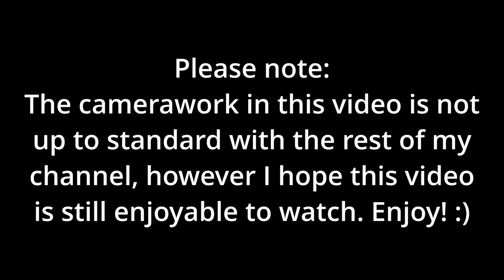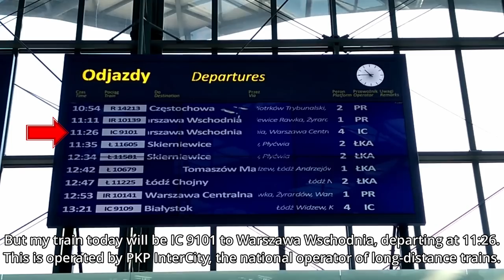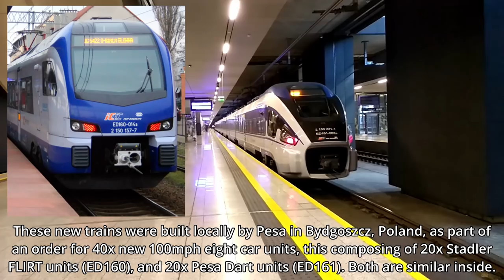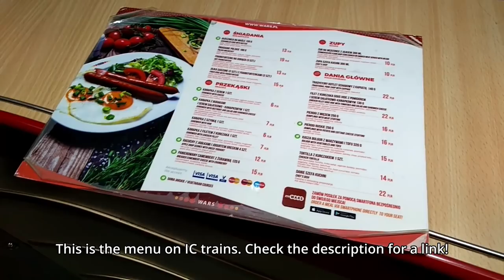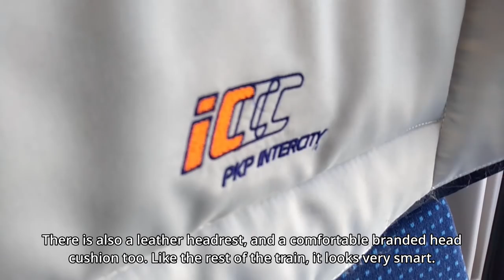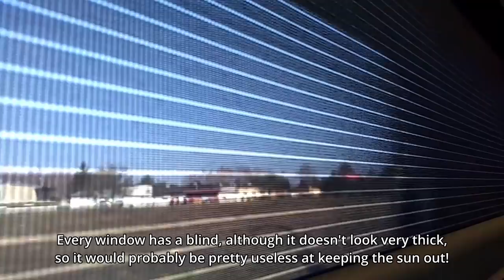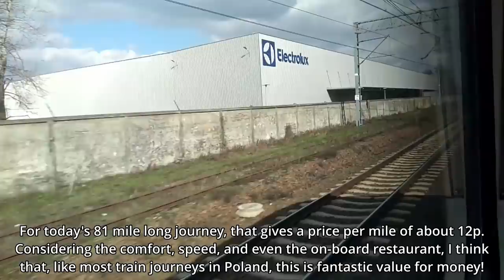The PKP InterCity ED161 'Pesa Dart' - First Class Review (Łódź to Warszawa)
Hello, and welcome back to another train trip report on my channel. For this week's video I am at Łódź Fabryczna, and will be travelling to the capital (Warszawa/Warsaw) with PKP InterCity on one of their modern PKP ED161 'Pesa Dart' units, in First Class.

This journey starts at the very modern Łódź Fabryczna station, which has recently been completely overhauled. As detailed in the video, it is a wild difference from what came before it.

These units are helping to replace some of the more battered hauled stock on PKP InterCity services, with reclining seats in both classes, and a small restaurant, these 160km/h (100mph) sets are decently equipped for medium distance travel in Poland.

Hope you enjoy the video, as the train was fun to ride.

Journey Details:
Origin: Łódź Fabryczna
Destination: Warszawa Centralna
Company: PKP InterCity
Train: PKP ED161 'Pesa Dart'
Accommodation: First Class Seat (1st)
Distance: 81 miles / 130 kilometres
Price: 47 PLN (£9.40 / €10.40 / $12.80)
Time: 1h21m